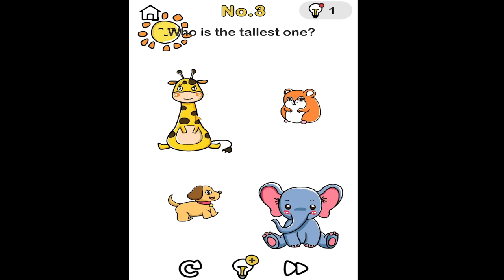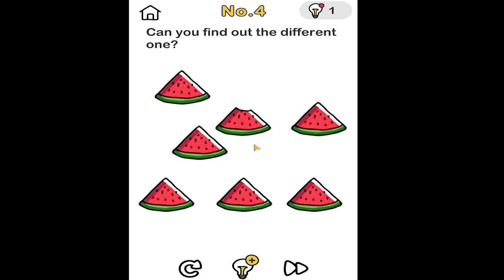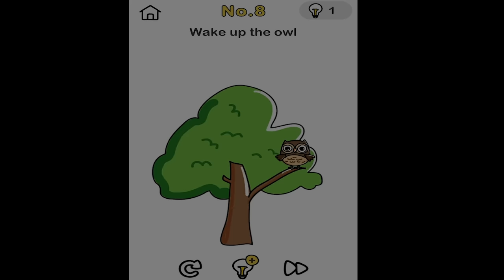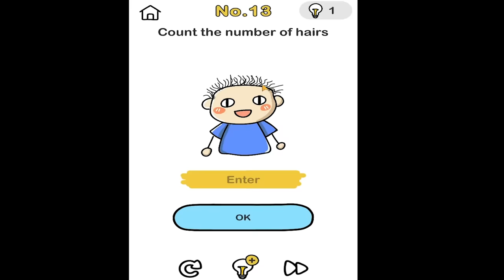GTA 5 : Franklin Cheating In Exam From Shinchan in GTA 5 In School ! (GTA 5 mods)